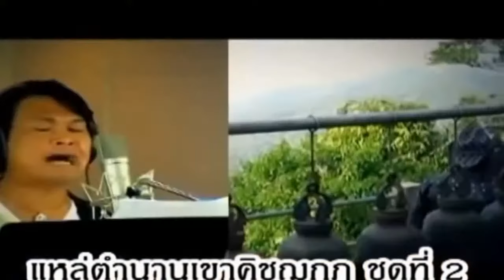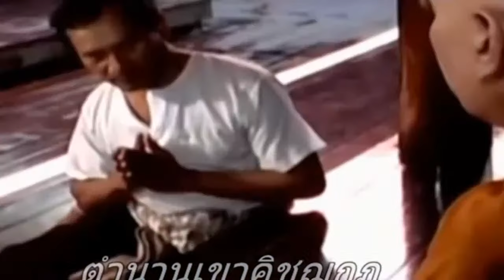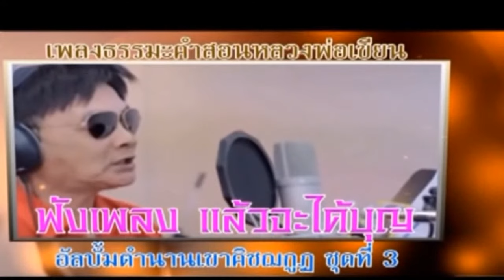หลวงพ่อสรวง เทวดาเดิน